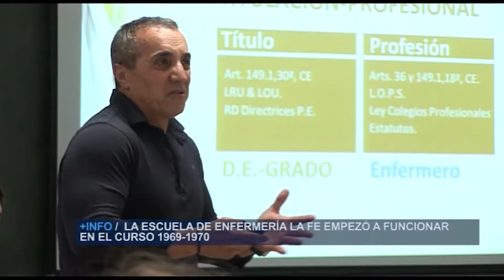IX Encuentro de integración laboral La Fe | Cecova TV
El alumnado de cuarto de Enfermerái de la Escuela Universitaria de La Fe de Valencia han celebrado el IX Encuentro de Integración al mundo laboral. Una jornada en la que profesionales de diferentes ámbitos de la Enfermería les explican las diferentes opciones laborales y académicas con las que cuenta la profesión.